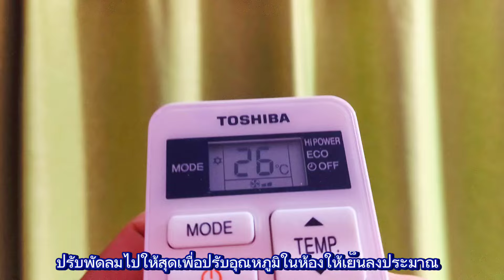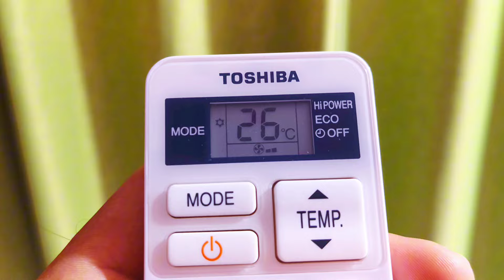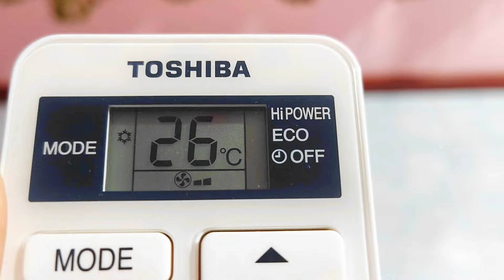เทคนิคง่ายๆเปิดแอร์ 26 ํC ห้องเย็นสบายประหยัดไฟค่าแอร์ ทำแล้วได้ผลจริง